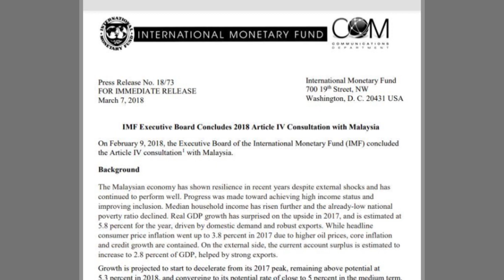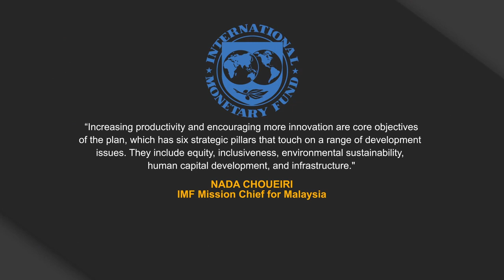IMF: Malaysia Set To Achieve High Income Status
Malaysia is well on its way to achieving high-income status as the economy, which came in above potential last year, continues to perform strongly.

In its latest annual country focus report, the International Monetary Fund, the IMF stated this was largely thanks to the country's strong and resilient economic performance underpinned by accommodative monetary policy and gradual fiscal consolidation.